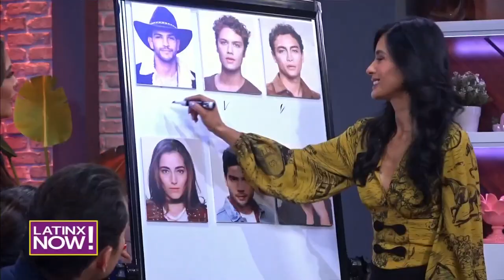Paola Rey y Juan Baptista hablan de Pasión de Gavilanes 2 | Latinx Now! | Entretenimiento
Latinx Now! Paola Rey y Juan Alfonso Baptista nos cuentan de los retos actorales de retomar los personajes de una de las parejas más emblemáticas de la televisión, que forman parte de la historia de Pasión de Gavilanes, tras 20 años de su primera temporada.